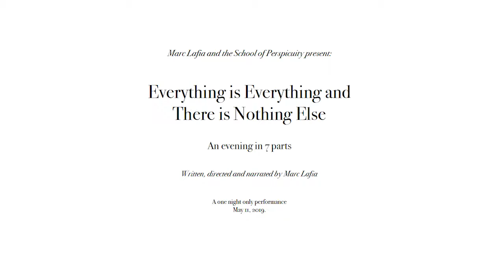Everything is Everything and There is Nothing Else Trailer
Everything is Everything and There is Nothing Else

This is a 3 minute clip giving a sense of the performance installation work of Everything is Everything and There is Nothing Else presented one evening only May 11, 2019.

The work of oral story telling, is variable and modular bringing together Butoh, Mask and movement performers as well as numerous drawings, photo collages, fabric works, sculptural shrines and numerous image essays and videos. The video for installation is of 5 screens presenting a contemporary history of consciousness and the cognitive mapping/remapping in our networked culture of subjectivity, power, territory, wealth and divin

This was what was written in the playbill for the evening.

'This immersive installation and performance will be presented live for 1 evening in Brooklyn, New York Everything is Everything and There is Nothing Else presents, in the guise of a travel memoir, the ancient Greeks as they moved, and we continue to, from the ecstatic to reason, and from the mythopoetic to logos. Accompanied with video projections, haptic suits, AI, virtual hot tubs, an ambient electronic surround environment, teletype, video projections, feedback and recursion, this visual and aural performance asks us to once again consider our bodies, our being, our universe, the ecstatic, and the one and only life that is ours.'

In this new work Marc Lafia creates a variable and modular performance art piece bringing together numerous drawings mounted on large canvases, photo collages, fabric works, sculptural shrines, image essays and videos to create an installation environment of 4 rooms in which he and 10 performers presented for 4 hours a reading of the history of consciousness and the cognitive remapping of subjectivity, of the real and virtual politics of power, territory, wealth and divinity.

Taking the ancient Greeks and his recent travels there as his starting point, he writes;

Last summer we (my two teen children and wife) went to Athens and fell in love with it. After 6 weeks of traveling to various islands we were convinced we would buy an apartment in Athens and make it our new home. It got me to think about what it would be like to be an exile, to be in exile, to be without home, to ask what is home, one’s language, habits, customs.

When we returned home to New York I started writing about the trip. It grew inside me getting richer and richer. It grew, because for the first time in writing one of these pieces, I wrote it following the route of our travels, as a kind of travel journal.

I wrote it from the point of view of me and my experience with my family and my reading and thoughts that folded and drifted and wafted in out and out and along those recollections of the places we visited, the people we met, the landscape, the history, the contemporary.

On May 11th, in New York he presented the work to a live audience wherein 90 entries of the text (recorded and sound designed over the course of 6 months) selected from the 134 discrete entries including Athens (29), Islands (41) Greece (40) and The Peloponnese (24) were performed. The performance and installation was accompanied with video projections, haptic suits, AI, virtual hot tubs, an ambient electronic light surround environment, teletype, video projections, feedback and recursion, audience engagement, all of it turning on initiation, communion, confession and the ecstatic.

The work re-reads and re-presents the ancient Greeks as they move from the ecstatic or the instinctual, to reason, and from mythos to logos.  Over time we realize the 'narrator' and the chorus are inside a kind of experiment, or being observed. The narrator is in search of the Godhead as are those observing him .

As per the notation for the work, the number of performers is variable, as is the length of the performance, and design. For the New York performance, there were four Butoh dancers, four mask and movement performers and two chorus members.